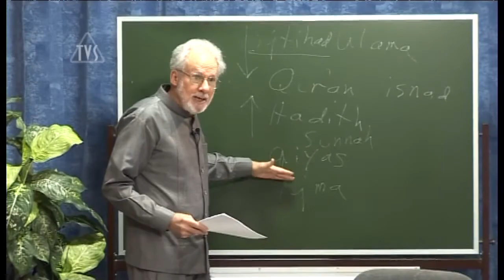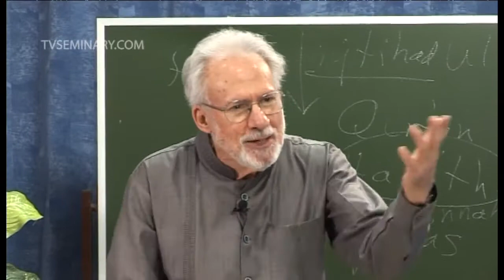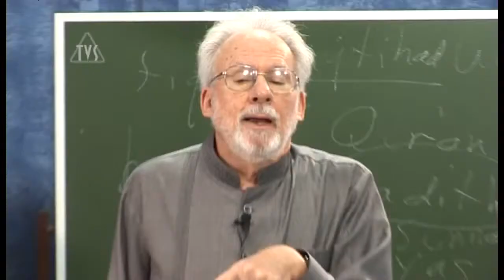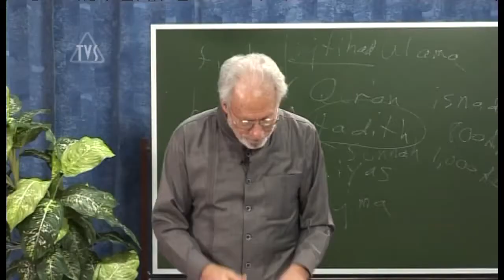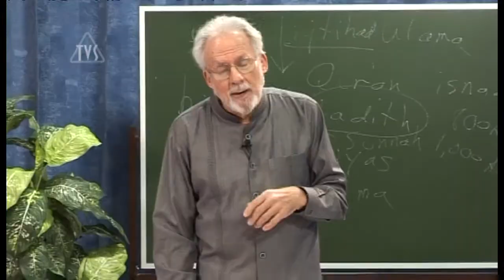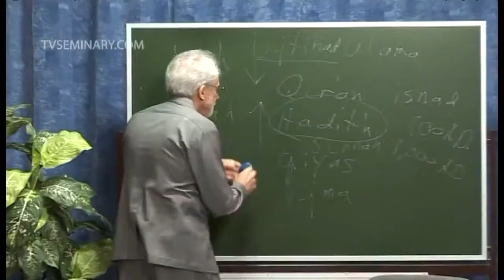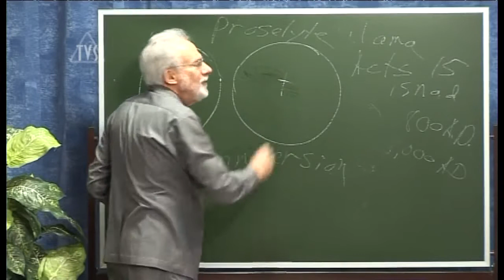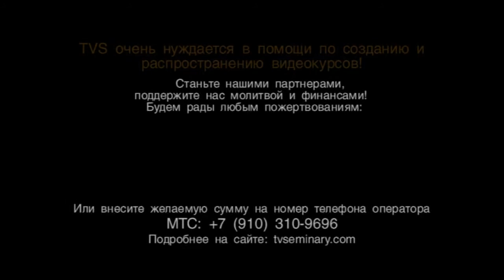TVS A206 Rus 30 Шариат закон мусульман часть 2